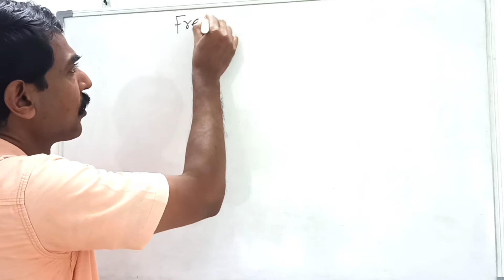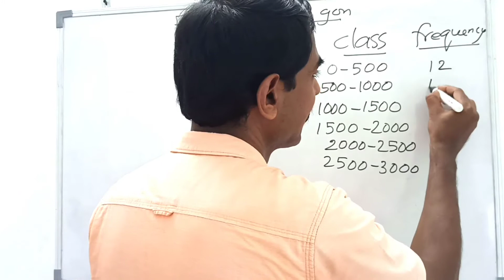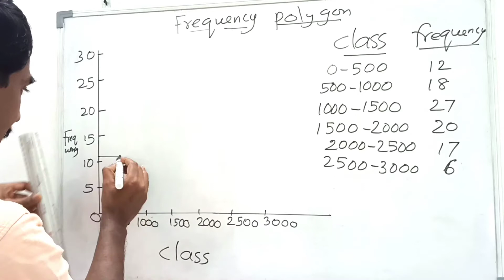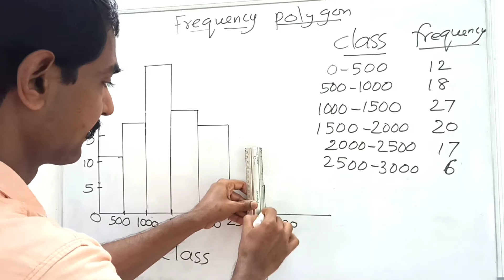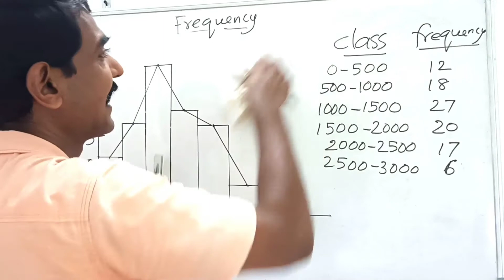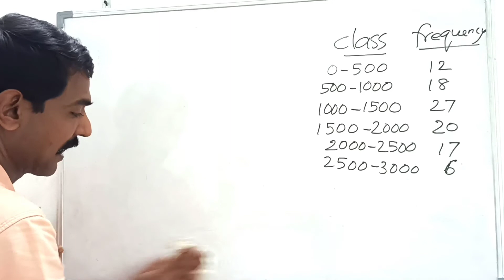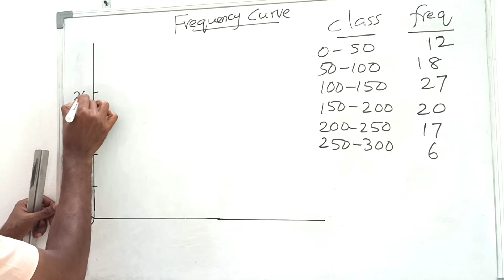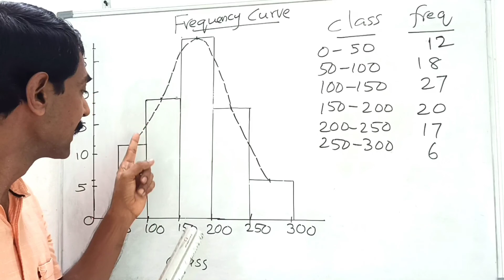frequency polygon and frequency curve: chapter:4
statistics for economics: chapter: 4: presentation of data.. Frequency polygon and curve